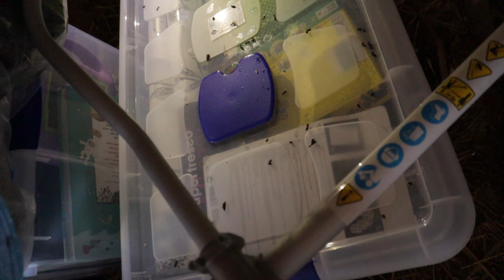Going home! Back to work and start creating!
Our last time traveling our motorhome. We are on our way back to Portugal and ready to start the real work. During traveling we also love to enjoy our time with each other. How will our land look like after almost 5 weeks?

While we were gone there were high temperatures so that must have had an effect on the land. We better get used to it though ;)

Hi YOU! If you are new here….welcome !! We are currently traveling through Portugal and hope to buy land in the future.

Bionda Eliza

About:
Bionda, Arend and children who left there normal day living to move into a motorhome traveling through Europe! Come and join our adventure!